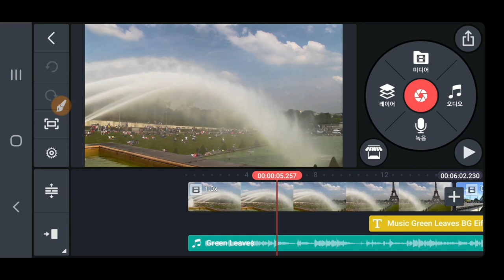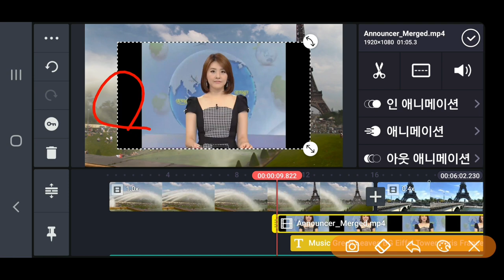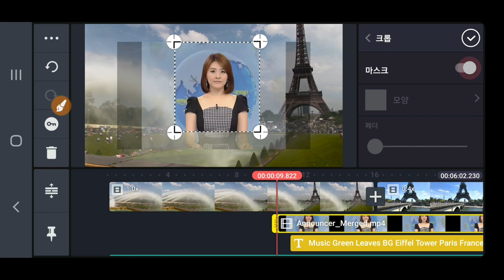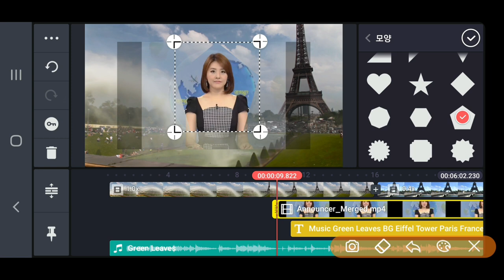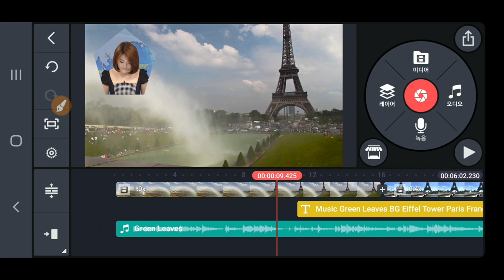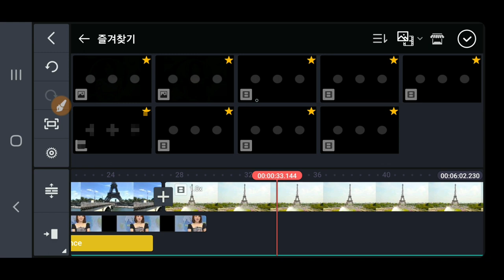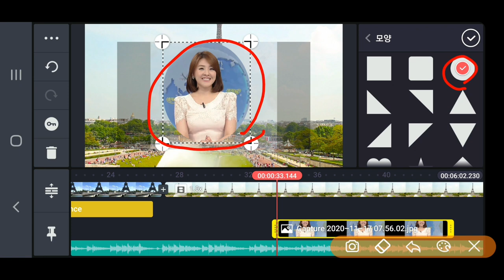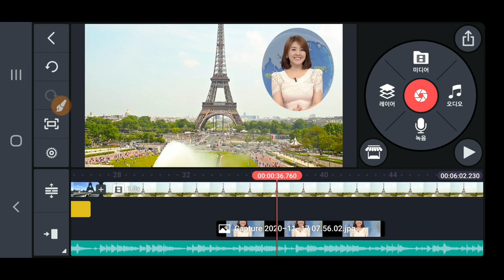KineMaster PiP 영상 위에 다른 영상을 올려 편집하는 방법 , 영상 위에 다른 동영상이나 사진 올리기 크롭 동영상 위에 동영상 올리기 사진 위에 동영상 올리기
석송 영상작가 동영상제작 개인지도 연락처 카톡아이디 hail2u

SokSongLand 석송랜드 SokSong Land 강좌중심 채널 : Kinemaster PowerDirector Adobe Premiere 스마트폰 관리 카톡사용법 유튜브구독자늘리기 유튜브수익창출 유튜브채널 홍보 채널아트제작  유튜브채널관리 키네마스터 파워디렉터 프리미어 키네마스터강좌 파워디렉터강좌 프리미어강좌 유튜브강좌 카톡강좌 노래동영상 여행동영상  석송키네마스터강좌목록 석송파워디렉터강좌목록 석송ict강좌목록 석송ict강좌 석송국내여행목록 석송해외여행목록 석송국내여행 석송해외여행 석송음악동영상 석송음악동영상목록 석송시동영상 석송시동영상목록